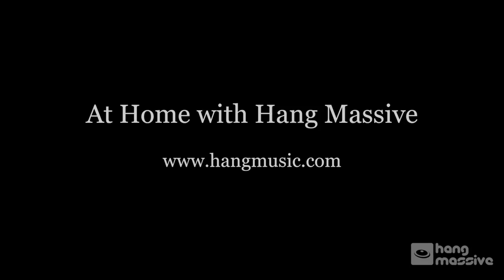At home with Hang Massive - EP01 ( HD )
Hanging out at home for a jam with Hang Massive - live in Goa, India.

This video was filmed during a live concert at the Hang Massive HQ in Goa, India. We are there for six months every year since more then ten years. We have a great connection with all of the local people in our village and have a great house owner who loves us having these events in our beautiful garden.

Share the links, share the videos and share the love.